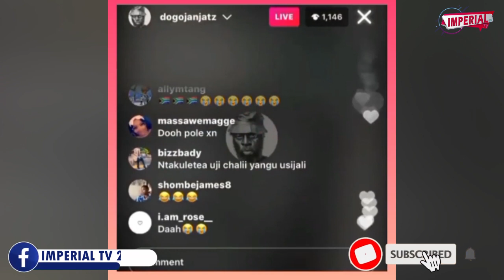Big Fizzo muri shooting ya clip mur Tanzania/umuririmvyi akomey muri Tanzania aripfuje kuba umurundi